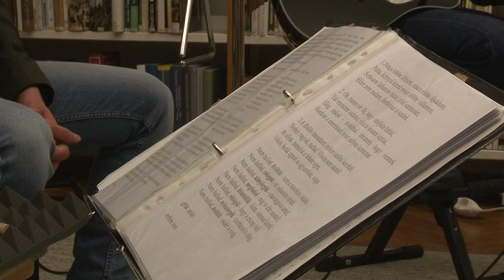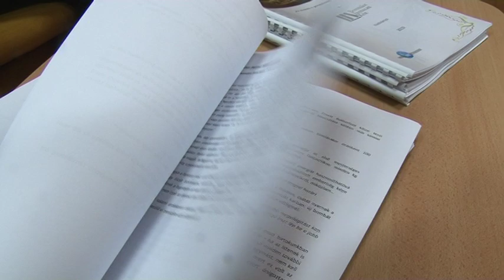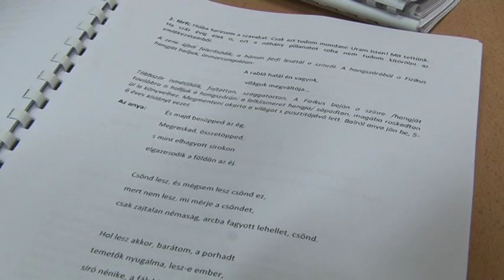Bonyhád Magyar Kultúra Napja 20190125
Bonyhád Magyar Kultúra Napja